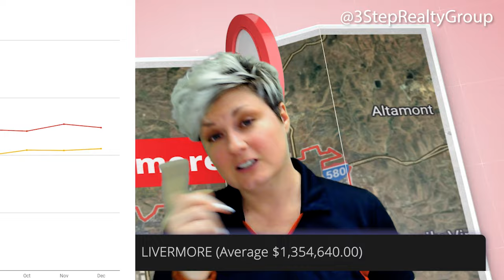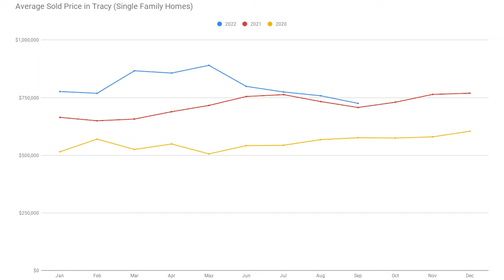Tracy & Livermore Real Estate Market Update - September 2022 | Katrina Dew | Episode #141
When you look at the homes that sold in September of 2022 compared to 2021, did the homes in Tracy & Livermore appreciate? Watch to find out!

3 Step Realty Group

3 Step Realty Group | Katrina Dew | DRE # 01932887